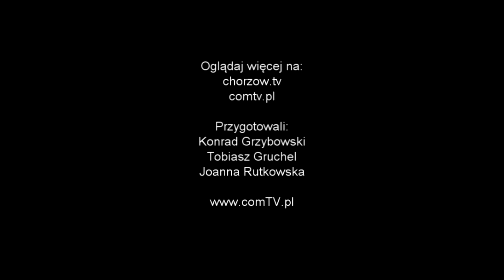TOWARY LIRYCZNE AGNIESZKI OSIECKIEJ